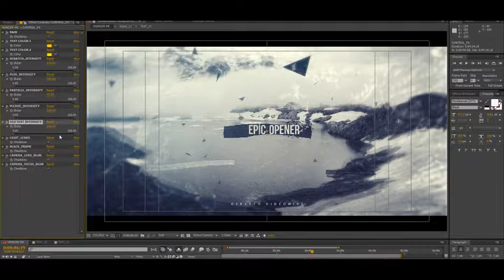Epic Slideshow I Opener by Gepetto | VideoHive